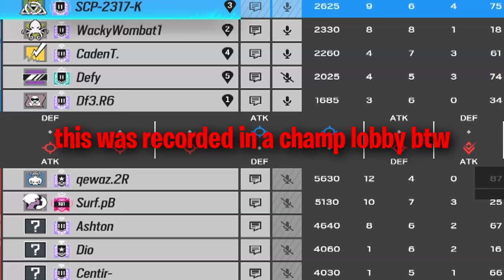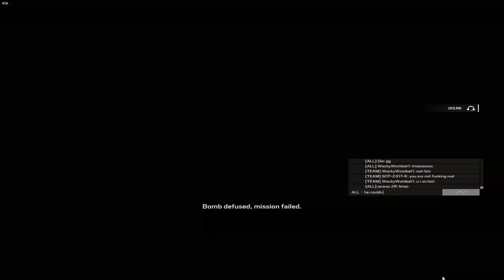i am the anti-cheat